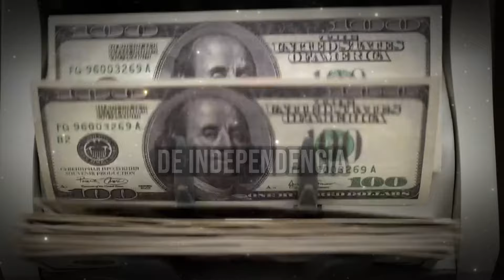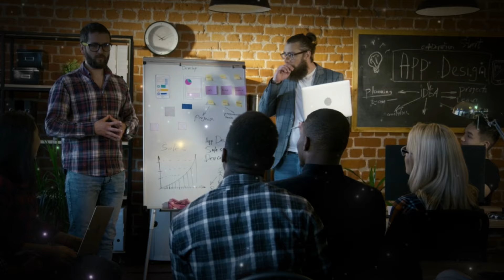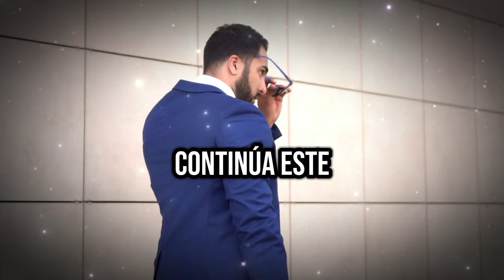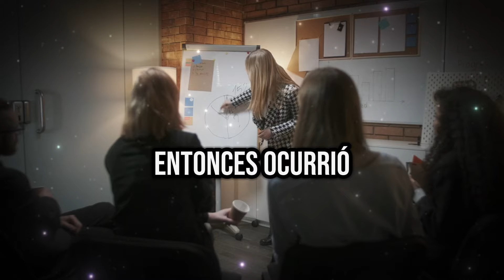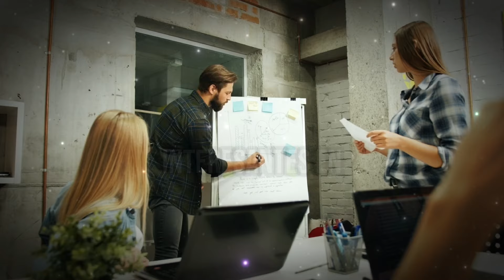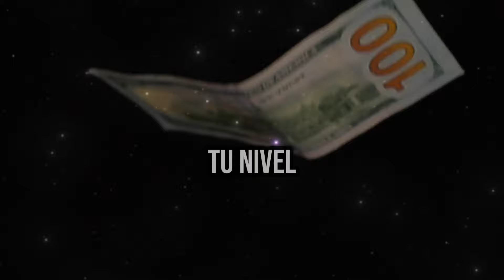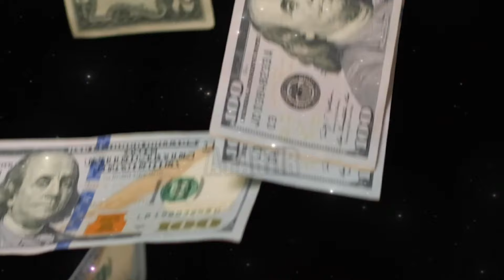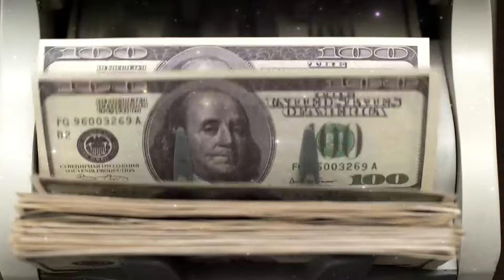PSICOLOGÍA DEL DINERO: Claves Infalibles Para La Riqueza y Felicidad / Brian Tracy Español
Tu objetivo Debería ser ganar tanto dinero Como Puedas en el transcurso de tu carrera conseguir la independencia económica y al final ser millonario Esta es la ambición de la mayoría de la gente y es perfectamente alcanzable si desarrollas los hábitos adecuados afortunadamente ser millonario nunca ha sido tan fácil como ahora que tenemos la economía más desarrollada de la historia y está creciendo más rápidamente que nunca en el año 2017 había más de 10 millones de millonarios y casi 536 personas con 1000 millones empezar de cero casi todos los millonarios y multimillonarios de hoy en día son ricos de primera generación es decir que han amasado sus fortunas durante una vida de trabajo los millonarios vienen de pasados muy diferentes algunos han recibido muy buena educación pero otros no algunos se han licenciado en las mejores universidades otros dejaron los estudios en Secundaria pero todos ellos tienen una cosa en común han sobrepasado la marca mágica del millón de dólares porque han actuado de una forma determinada una y otra vez han aprendido y practicado los hábitos para ser millonario a los que se han hecho millonarios se les ha entrevistado exhaustivamente cientos e incluso miles de veces tanto individualmente como en grupos algunos de los mejores estudios sobre millonarios fueron realizados por Thomas J Stanley y William d danco y están resumidos en su libro The millionaire next door del cual se han vendido casi 3 millones de ejemplares actualmente todos los periódicos y revistas parecen tener una historia sobre una o más personas que se han hecho ricas haciendo determinadas cosas de una determinada manera y lo que los conseguido también lo puedes conseguir si sabes cómo piensa como un millonario te conviertes en aquello en lo que piensas la mayor parte del tiempo si de verdad quieres ser rico conseguir tus objetivos económicos y jubilarte siendo millonario una de las cosas más inteligentes que puedes hacer es desarrollar los hábitos de pensar y actuar que han ayudado a cientos y a miles incluso a millones de personas a hacerse millonarias estos hábitos se pueden aprender igual que los demás hábitos con la práctica y la repetición lo primero que se supo sobre los modelos de pensamiento de los millonarios es que tienen el hábito de pensar en términos de Independencia económica la mayor parte del tiempo Desde jóvenes o desde un momento determinado de su vida se han concentrado en conseguir unos objetivos económicos específicos después se han disciplinado a sí mismos para hacer cualquier sacrificio necesario para conseguir esos objetivos han organizado y coordinado toda su vida financiera sus ingresos inversiones seguros y gastos de manera que les ayudara a avanzar hacia esos objetivos económicos acumular o gastar la mayoría de la gente tiene costumbres opuestas con respecto al dinero en lugar de pensar en términos de acumular ahorrar y conseguir la independencia económica la mayoría de la gente piensa en gastar y disfrutar de cualquier Euro que llega a sus manos además de lo que pide prestado a amigos o a la tarjeta de crédito cada año entre 600 y 800000 estadounidenses se declaran en bancarrota por culpa de haber pedido prestado y de haber gastado mucho más de lo que podían devolver en cierto punto de la vida todos llegamos a un cruce de caminos un camino nos lleva a ganar ahorrar y acumular mientras que el otro nos lleva a ganar gastar y endeudarnos como adulto plenamente responsable tienes que decidir Qué camino tomar independientemente del camino que hayas seguido hasta ahora eres libre de elegir el que quieres seguir a partir de este momento ASUME las riendas de tu vida económica El Punto de partida para conseguir la independencia económica y hacerte millonario es aceptar la responsabilidad total de tu vida económica hay mucha gente que no lo hace nunca Y en lugar de eso pasa la vida confiando en laer ide algui en algún momento ir a rescatarla compra lotería boletos y apuesta y piensa en que podrá ganar una fortuna en la bolsa y además se preocupa todo el rato por el dinero es cierto que las grandes sumas de dinero no se ganan en un instante casi todas las personas ricas organizan su vida financiera de tal manera su patrimonio neto Se incrementa entre un y un 10%

han no buscan esquemas para hacerse ricos rápidamente ni para ganar dinero fácil son pacientes persistentes y previsores se imponen la disciplina de ahorrar y acumular dinero año tras año no especulan ni toman riesgos ni buscan la manera rápida de ganar dinero rápida y fácilmente gracias a su manera habitual de pensar sobre su dinero Su riqueza